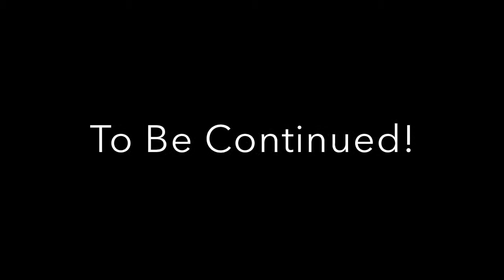Spider-Man Plays Minecraft S2 Part 4 FAR FROM HOME!!!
Welcome to another episode of Spider-Man Plays Minecraft Season 2 And in this Episode, Spider-Man has to go to the sewers to find Dylan and take down the villains who took him and also has to save Secondary Spider-Man who is trapped in the Arcade Dimensions And later on his adventure, SPIDEY is confronted by a mysterious person who is finally revealing who he is and where he came from.